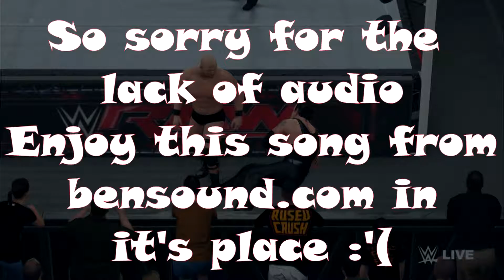WWE QUALIFIER Part 2! | MARKOUT WRESTLING Ep. 3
Did you like this video? Did you dislike it? Either way please leave me feedback!